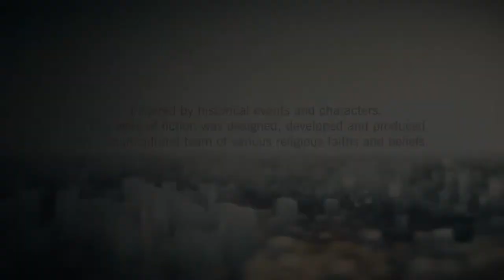[4K HDR] ASSASSINS CREED UNITY PS5 GAMEPLAY PART 1